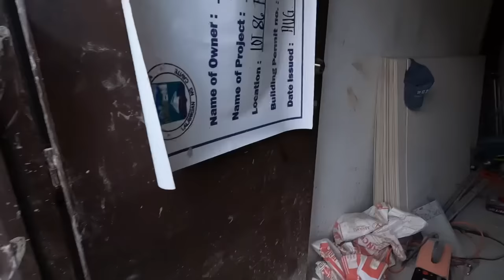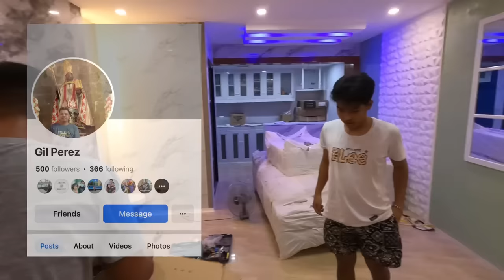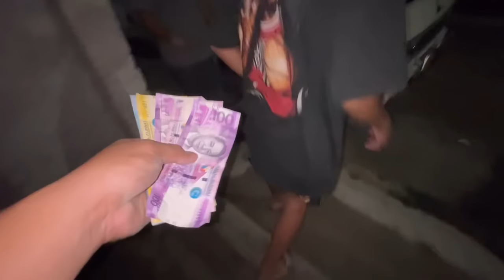Inside Gutter sa Fence Roofing at Bakit ganito ang design + Malaking wall mirror lalong nagpaganda